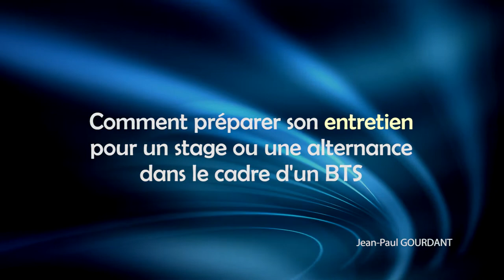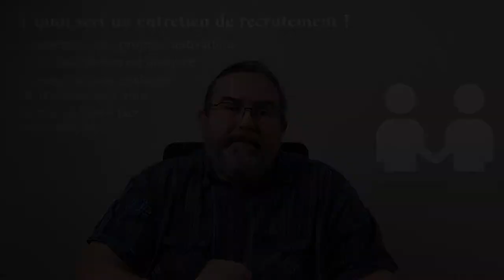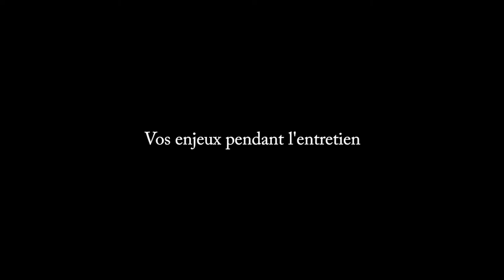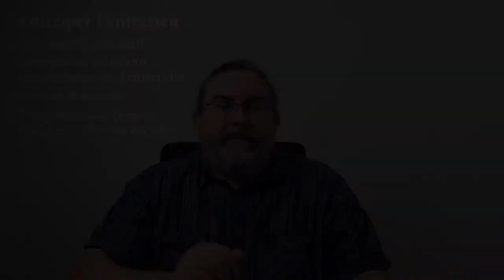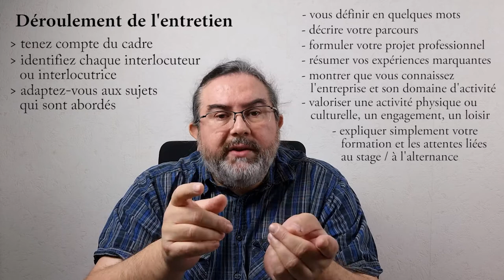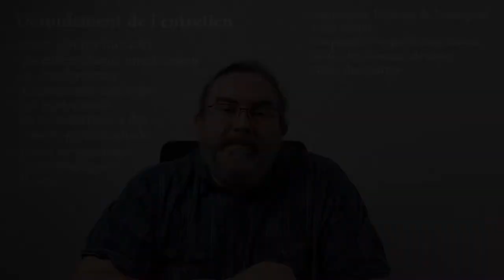Préparer son entretien de recrutement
Préparer son entretien de recrutement pour un stage ou une alternance

Cette vidéo présente des conseils pour réussir un entretien professionnel pour un stage ou une alternance pour un BTS.

L'entretien est nécessaire pour faire le point avec un candidat ou une candidate qui a retenu l'attention de l'entreprise.
Il permet de savoir si le courant passe en direct, et de régler des détails techniques.

Quand on vous propose un entretien, c'est que l'entreprise envisage de travailler avec vous. Anticipez-le sérieusement, afin d'être réactif et persuasif.

Il faut veiller aux aspects matériels, en étant présent à l'heure, et en adoptant une tenue professionnelle. Attention également aux signes non-verbaux que vous transmettez via votre attitude.

Lors de l'entretien, vous aborderez différents sujets sur lesquels il est possible de se préparer en amont.
Vous aurez également des questions à poser pour comprendre l'entreprise, et savoir si elle correspond au cahier des charges de votre formation.

Si vous êtes accepté.e, vous pourrez choisir de donner suite, si l'entreprise vous convient.
Si vous n'êtes pas accepté.e, tentez d'en savoir plus pour utiliser cette expérience afin d'améliorer vos entretiens futurs.

Merci à Anne Justin et à Anne-Cécile Paris, professeures certifiées d'écogestion à ICOF-CLSI (Lyon 5e), ainsi qu'à Isabelle Collet, professeure à l'Université de Genève, pour leur relecture attentive et leurs suggestions pertinentes.

00:00 Introduction
01:12 Pourquoi un entretien
02:53 Organiser l'entretien
04:29 Anticiper l'entretien
05:49 Eléments matériels
07:45 Pendant l'entretien
11:59 Après l'entretien